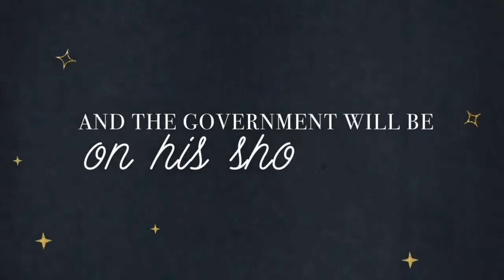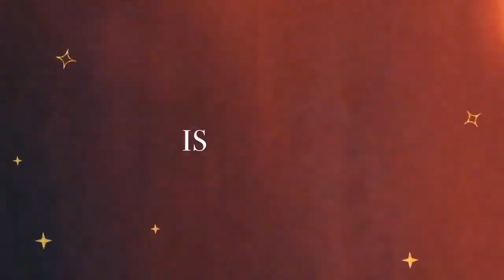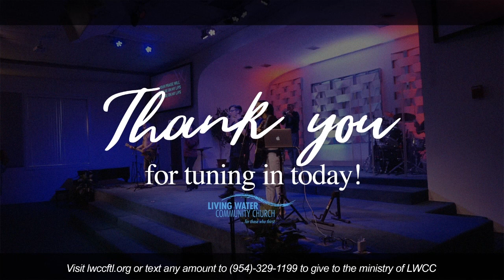The Perfect Christmas Gift - Mighty God